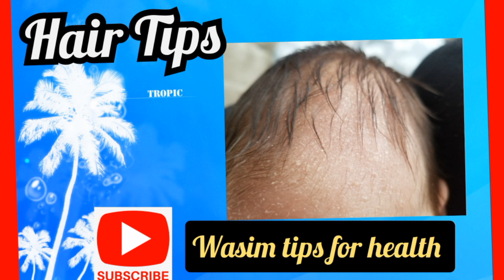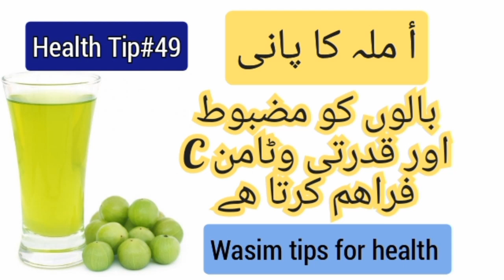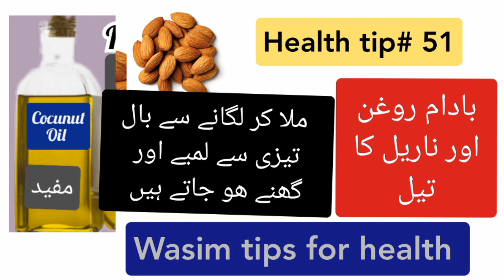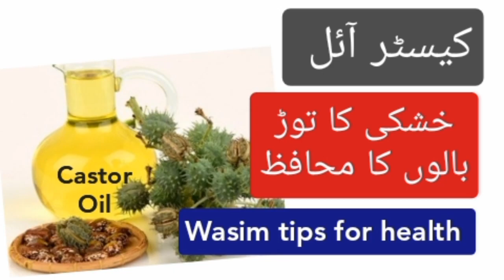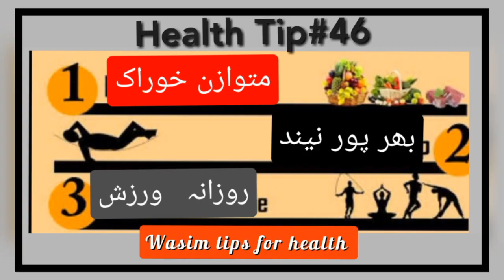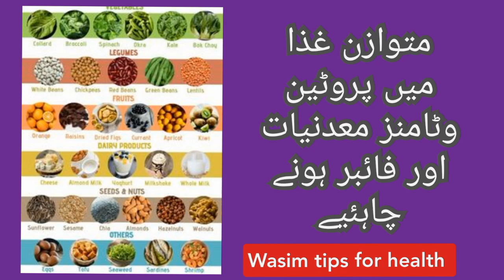How to stop hair fall | Hair Growth Tips | wasim tips for health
How to stop hair fall in urdu | Hair Growth Tips | wasim tips for health
 Excellent  remedies for For Woman Hair
Home remedies for hair
 بالوں کے تمام مسائل کا حل
how to stop Dandruff
Now you can make your hair Long darken and silky
Simple Herbal Tips Without Side Effects

10 پاؤنڈ وزن کم کریں ویڈیو 2